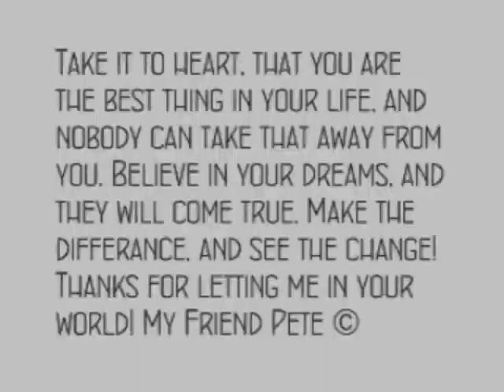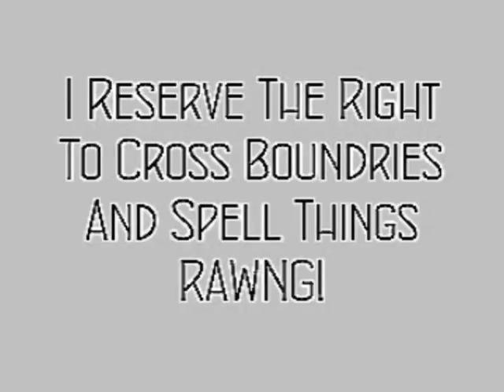How To Change A Tire On A Volkswagen Bug